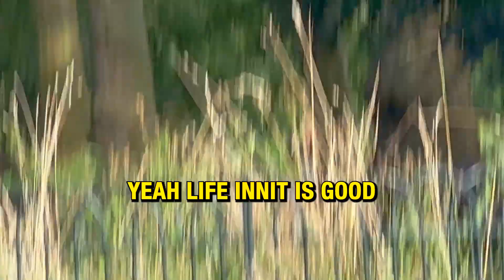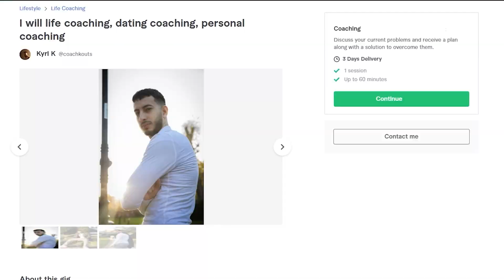I Tried To 'Cold Approach' Girls As An Introvert. (Bad Idea!)